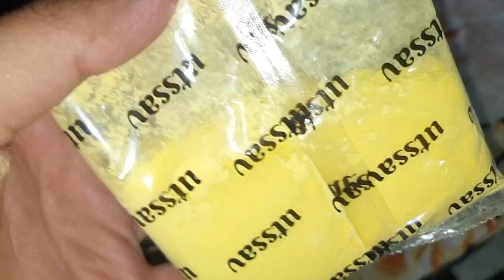Bura Na Maano-Holi Hai !! Holi Celebration 2023 !! LetsPlayHoli !! Vlog-264